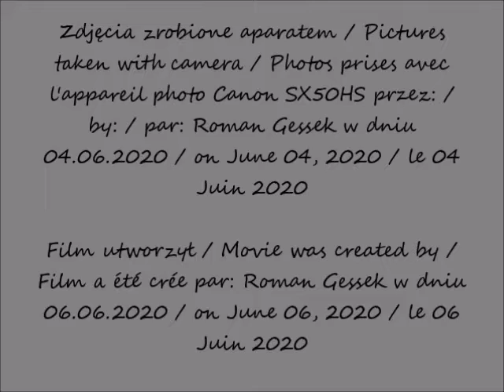2020 06 04 Warszawa wieżowiec Varso Tower w budowie Widok z przystanku tramwajowego na alejach Jeroz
Varso Tower w budowie widziane z przystanku tramwajowego na alejach Jerozolimskich obok hotelu Polonia Palace / Varso Tower under construction seen from Jerusalem Avenues from the tram stop next to the Polonia Palace hotel / Varso Tower en construction vue des Avenues de Jérusalem de l'arrêt de tramway à côté de l'hôtel de Polonia Palace
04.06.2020 po / after / après 18.02